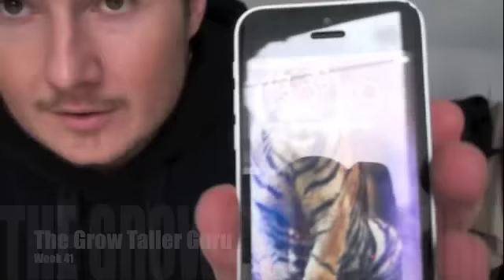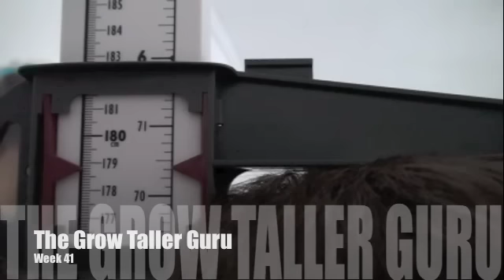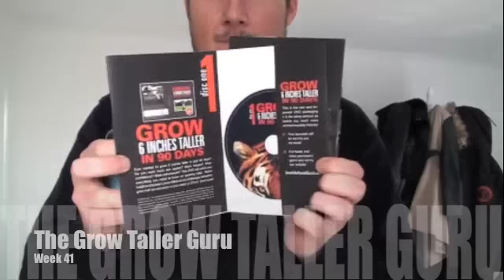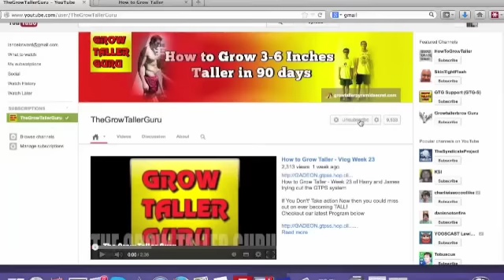How to Grow Taller - Video PROOF - Week 41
How to Grow Taller - Week 41 of Harry and James trying out the GTPS system

If You Don't' Take action Now then you could miss out on ever becoming TALL!

A lot of people have been asking me the effects of the GTPS System (Grow Taller Pyramid Secret) + How to Grow Taller using this System. So i have 2 volunteers to take part in the program over the next 3-12 months...maybe longer...to see the effects it has on their heights.

Depending on your bodies reaction to the program you can see results in as little as 30 days!

Don't miss out on your opportunity to Grow to your Maximum Potential Height!